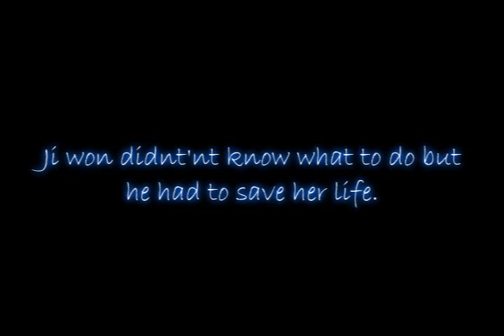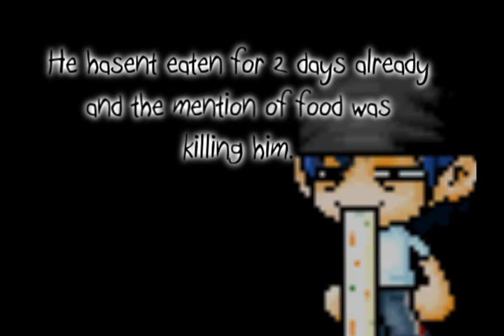What I Did For Love [Part 5]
omg its finally heree~
sorry for long wait
enjoy :3